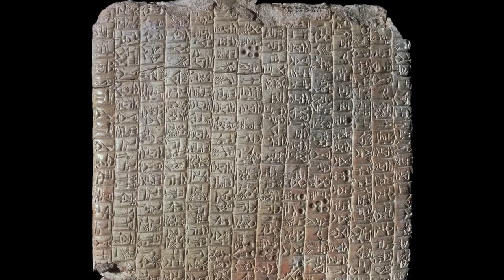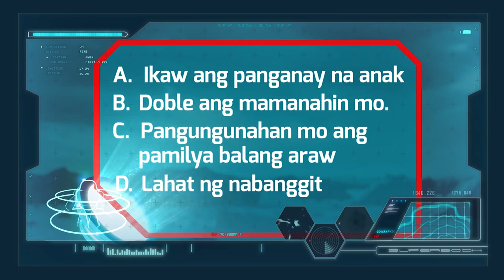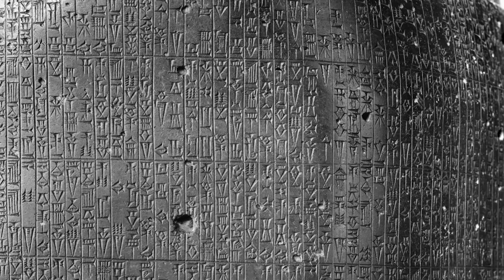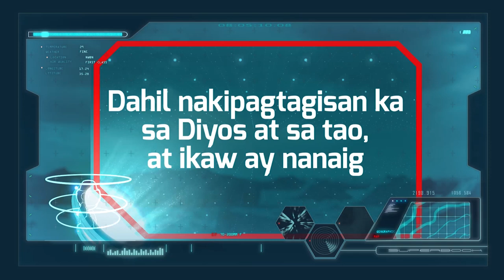Bible Background: Jacob and Esau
Tuesday is Bible Background day! Alam mo bang may special role at privileges ang mga panganay sa Bible? Aralin natin ito sa kwento nina Jacob at Esau!

Tag a friend na gusto mong matuto kasama mo ngayong araw!